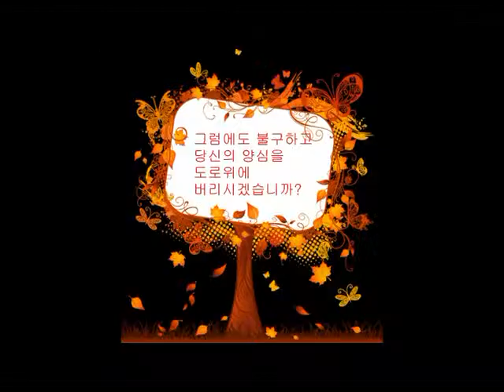[은상] 당신을 지켜보고 있습니다 (하늘사랑119)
교통안전공단 블랙박스 공모전 UCC